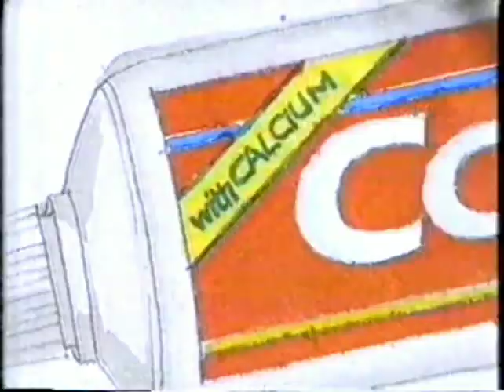Colgate with Calcium 45s - Philippines, 1995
colgate toothpaste tv commercial Philippines